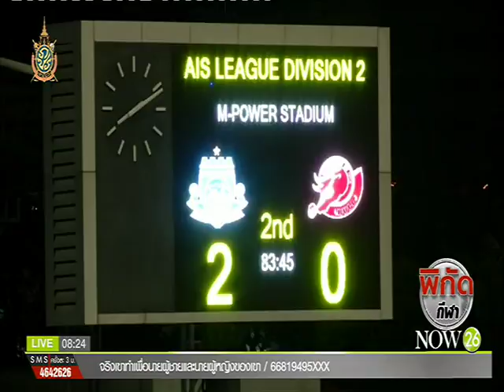ประธาน "สมุทรปราการฯ" ชมดาวรุ่งฟอร์มเยี่ยม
พิกัดกีฬา ช่วงเช้า : ประธาน "สมุทรปราการฯ" ชมดาวรุ่งฟอร์มเยี่ยม "NOW26" 19-6-59